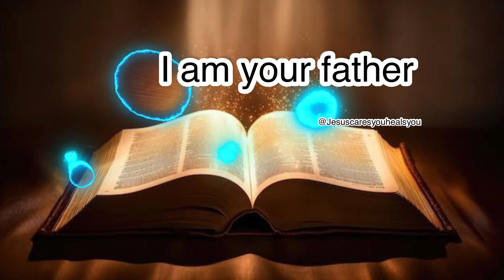Glory to God